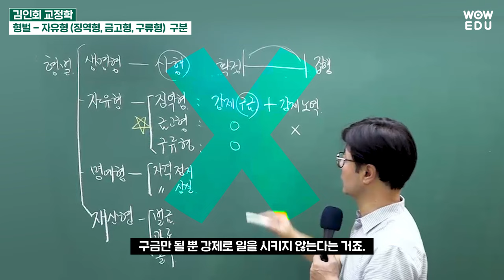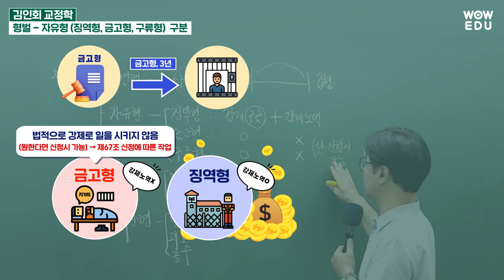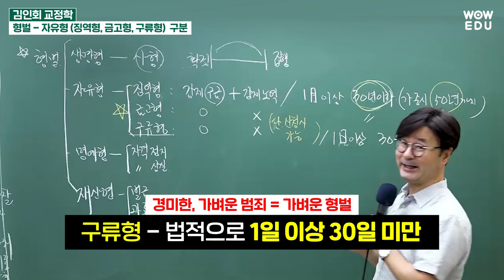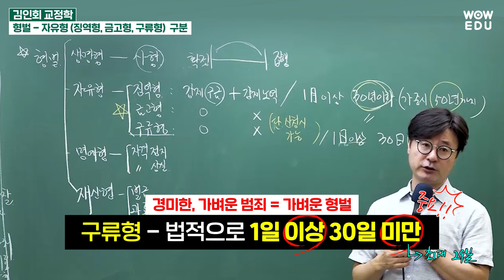공안직류 9급 교정직 공무원 - 교정학 맛보기 | 와우에듀 김인회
낮아진 경쟁률과 합격선!
공안직류 교정직 공무원 합격은 지금이 기회입니다.

📢 2024년 대비 신규 강의 update!
김인회·조배근 24년 대비 New Update!
승승국어 기본서 무료 + 10만원 할인!

📢 오직 와우에듀에서만 수강기간 2배, 환급까지
🌞갓성비로 수강하세요🌞

💐 와우에듀 공안직 올패스 💐
  1️⃣ 와우에듀 공안직올패스로 주요 전 직렬 대비 가능
         - 검찰직, 교정직, 마약수사직, 철도경찰직, 보호직
  2️⃣ 전강사 X 전과목 무제한 수강
  3️⃣ 최종합격 시 수강료 환급
  4️⃣ 불합격 시 수강 기간 연장
  5️⃣ 모의고사 패키지 제공